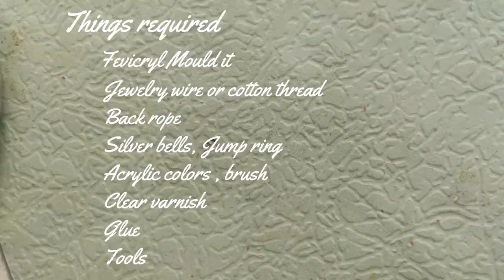Tree of life pendant necklace |Mould it boho style neckpiece | periwinkle TV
Mould It boho chick style Necklace | clay Neckpiece

You can purchase all the type of jewelry material here... At best prices...

Periwinkle TV